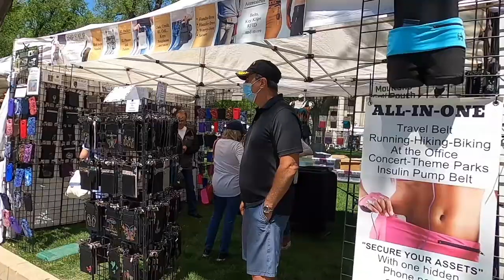Mother’s Day Fine Art & Chocolate Festival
Mountain Artists Guild kicked-off the first festival of the season with thousands of original works of art and unique fine crafts, including sculptures, paintings, pottery, photography, fiber art, jewelry, and a whole row of chocolate vendors at the Mother’s Day Fine Art & Chocolate Festival, located at the Yavapai County Courthouse Plaza, 120 S. Cortez St. on Saturday May 8 from 9 a.m. to 5 p.m. and continuing through Sunday May 9 from 9 a.m. to 4 p.m.